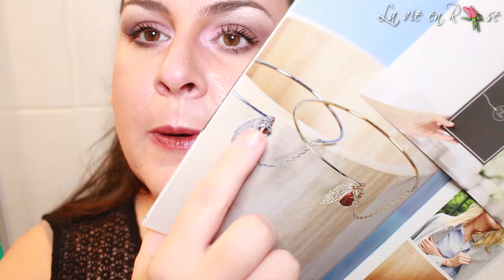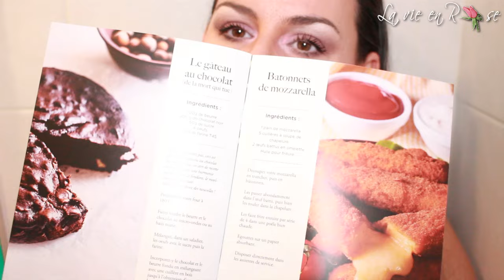Box Emma et Chloé de Septembre + code promo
-10€ avec le code promo "lavieenrose"

MES PARRAINAGES

- Si vous souhaitez m'envoyer des peaux de banane ou des bisous:
                                            BP 76
                                 51800 Sainte Ménéhould